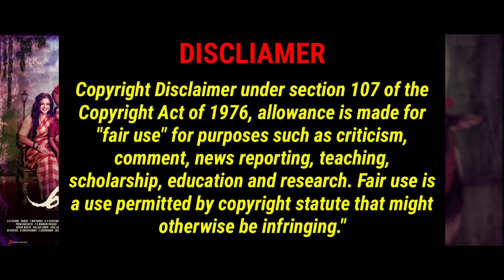Mersal Bgm Jukebox Part 1 of 3 | Ar Rahman | Vijay, Sj Surya, Kajal Aggarwal, Samantha, Nithya Menon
✔️These highest quality rips are extracted from best available Sources and are enhanced with additional digital adjustments to enhance your experience.

Police Operation - 00:00
Title bgm - 00:33
Airport - 02:59
AV About Maaran - 04:06
Mother's Call - 04:58
Pallavi's Ring - 05:24
Fight For Ring - 06:05
Soolam - 07:20
Following Dr Arjun (Main Bgm) - 07:51
Maaran About His Dream - 08:14

air use is a use permitted by copyright statute that might otherwise be infringing.

bgm squad
bgmsquad
Telugu bgms
tamil bgms